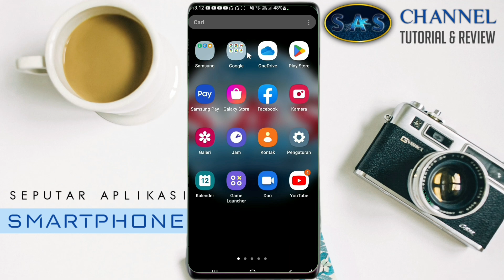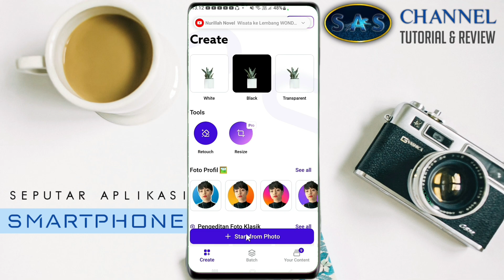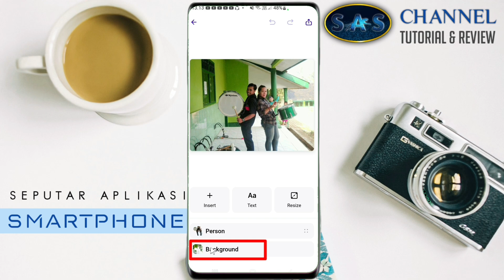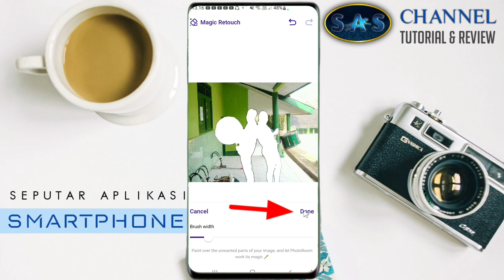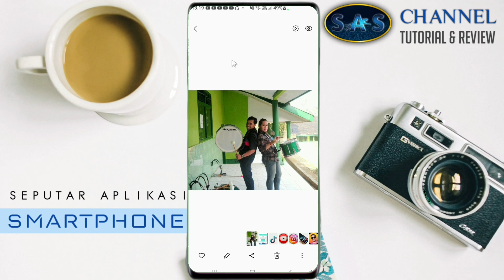CARA MENGHAPUS OBJEK DI FOTO YANG MENGGANGGU ● TUTORIAL PHOTOROOM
CARA MENGHAPUS OBJEK DI FOTO YANG MENGGANGGU ● TUTORIAL PHOTOROOM Menjadi segmen penting di video ini sebagai alternatif lain untuk menghapus objek di foto yang mengganggu objek utama dengan menggunakan aplikasi photoroom,caranya juga cukup simple dan mudah hampir sama dengan tutorial sebelumnya.
Anda juga bisa mendapatkan MOD APK PHOTOROOM PREMIUM UNLOCKED dengan menonton video sebelumnya,link video ada di bawah dan ada link download serta passwordnya.
Simak videonya sampai selesai agar anda bisa mempraktekkan CARA MENGHAPUS OBJEK DI FOTO YANG MENGGANGGU Menggunakan aplikasi PHOTOROOM